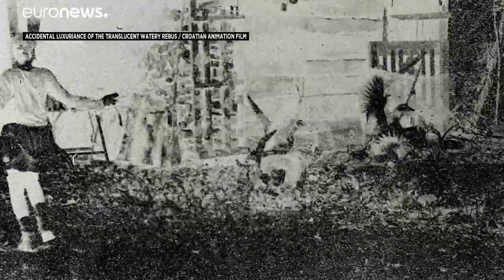En Hongrie, l'un des plus grands rendez-vous du film d'animation a débuté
Selon le directeur du festival Kecskemét, le film d'animation s'adresse aujourd'hui également aux adultes.